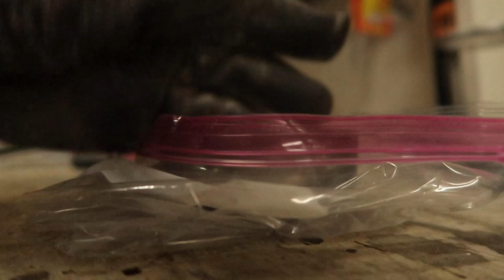VW Audi Cam Adjuster (Phaser) Cleaning | MK6 Golf R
I had to open up this cam adjuster to clean metal shavings out of it!